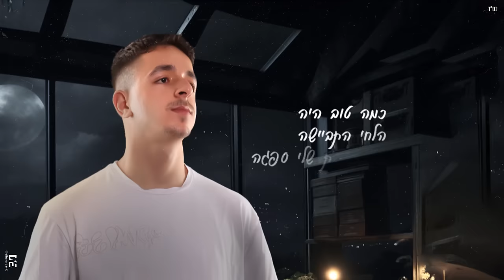שחר גזנלי - שתיקות (Prod by. Omri Sason)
בס"ד

מילים: שחר גזנלי
לחן: עומרי ששון
עיבוד והפקה מוסיקלית: עומרי ששון

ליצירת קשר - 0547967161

מילים:

היום הזה עבר לי כמו אתמול
את כל החוסר ביטחון שלי זרקתי על החול
אני פה לבד
והשתיקות רצות בחדר
בלילות שאת לא כאן איתי בינתיים
זיכרון שעוד שורף אותי עדיין
בנינו לא ברור מה נשאר לנו עכשיו

כמה טוב היה
הלחי התביישה
מהדמעות שהכרית שלי ספגה
איתך הכל בסדר
מתקן לי את השבר
שהשארת פה בפנים

עכשיו זה רק אני
הילד שמבין שהעולם שלו זמני
הראש מלא במחשבות על מה קרה איתי
פתאום הטוב הפך לרע וזה לא בשבילי
מה עם הלב שלי
זו כבר תקופה של מלחמה
ברגשות שלי
תיקחי את כל הזיכרונות והכאב שלי
כשאת הולכת אני לא רואה
את האור

אז מה עכשיו
מודה שהשתגעתי
כשאת לא כאן מזמן הלב הפך לאנטי
זה ממכר לחשוב שיש אחר
שמחבק אותך עכשיו
אני רגיל שאת איתי
שאת נרדמת לצידי
ואיך פתאום החום שלך חסר
ובלילה קר
פורק את הדמעות על הפסנתר

כמה טוב היה
הלחי התביישה
איתך הכל בסדר
שהשארת פה בפנים

ברגשות שלי
את האור

הלב כבר לא מרגיש
מזמן נהיה אדיש
אני יודע שלא תמיד אני פוגע
וגם בלילה לא נרדם שהכאב שלי עוד שם
ששוב חושב עלינו

ברגשות שלי
את האור

בס וגיטרות: מיקי אביעוז
פסנתר, קלידים ותכנותים: עומרי ששון
מיקס ומאסטרינג: עומרי ששון
הוקלט באולפני: Omri Sason 2023
צילום תמונה: גלית כהן
עיצוב עטיפה: דוד אלהרר / elharardavid_st